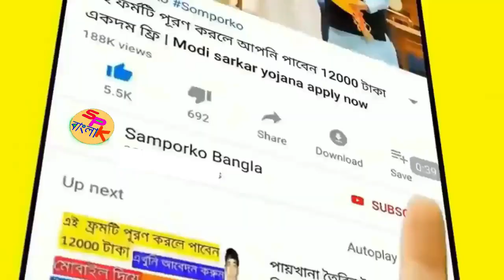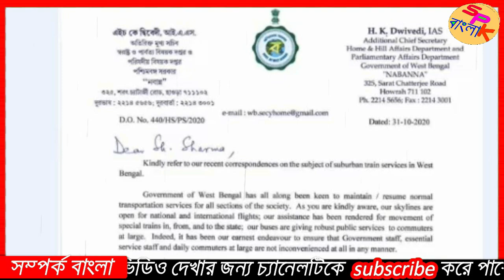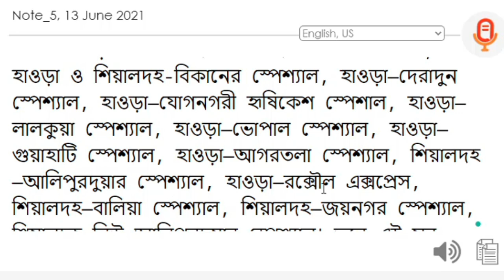৩৩ জোড়া লোকাল ও স্পেশাল ট্রেন ট্রেন চালু হচ্ছে রাজ্যে/Local Train News West Bengal/special train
৩৩ জোড়া লোকাল ট্রেন চালু হচ্ছে রাজ্যে/Local Train News West Bengal

রাজ্যে কবে থেকে চালু হবে লোকাল ট্রেন জানিয়ে দিলে নবান্ন/Local Train News West Bengal
special train west bengal
local train news west bengal.
local train starting date in west bengal.
local train.
local train news in kolkata.
local train start in west bengal.
train news today live west bengal.
west bengal local train news today.
train kobe cholbe today news.
local train news.
locallocal train kab chalu hoga.
local train update today west bengal.
 Kolkata Local Train News Today Bengali
local train.
train.
kolkata train.
bangla local.
west bengal.
kolkata news.
West Bengal Latest News Today | Current News Today Live West Bengal | West Bengal Current News VideoSeptember Lockdown West Bengal News.
kolkata
gas rate.

 লোকাল ট্রেন কবে চলবে, কবে থেকে চলবে ট্রেন, ট্রেন কবে থেকে চলবে, ট্রেন চলাচল খবর, লোকাল ট্রেন কবে থেকে চলবে, কবে থেকে চালু হবে লোকাল ট্রেন,ট্রেন কবে চলবে,ট্রেন কবে চালু হবে, কোন কোন স্টেশনে ট্রেন থামবেনা, লকডাউন কবে শেষ হবে, লক ডাউন কত দিন চলবে, নরেন্দ্র মোদী,